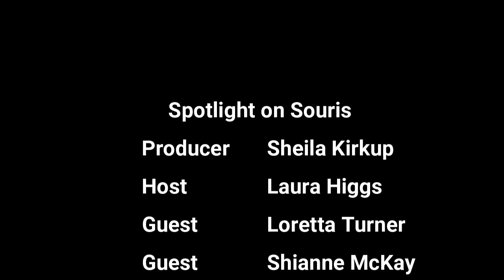First Annual Orange Shirt Day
Interview with Loretta Turner and Shianne McKay